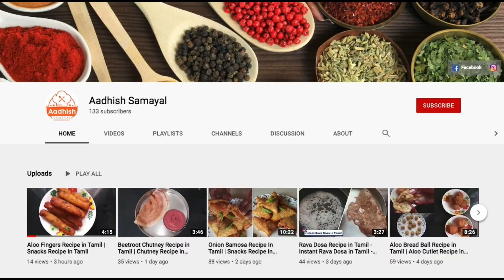2 Minutes Fireless Cooking Challenge Accepted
2 Minutes Fireless Cooking Challenge Accepted | sandwich | layered lussy | bread jam | fruit bowl

I will see you in another good and healthy recipe. Bye Bye.